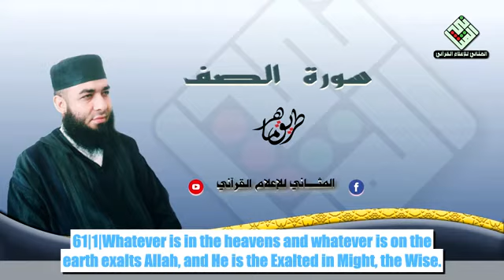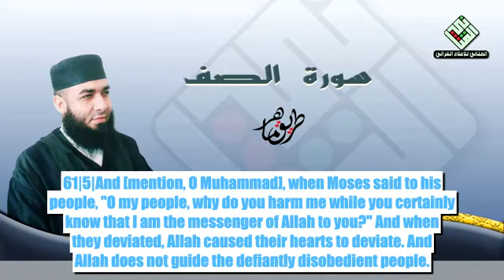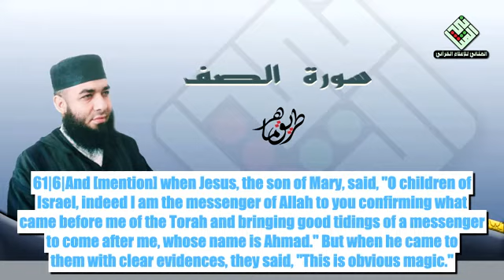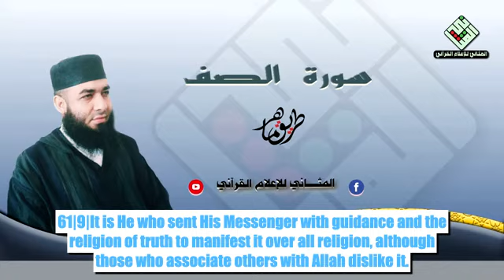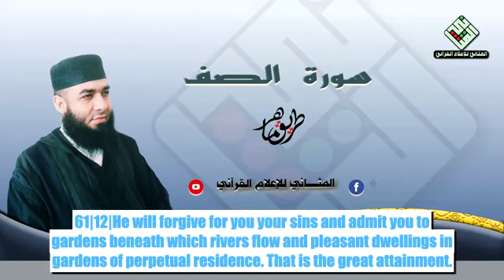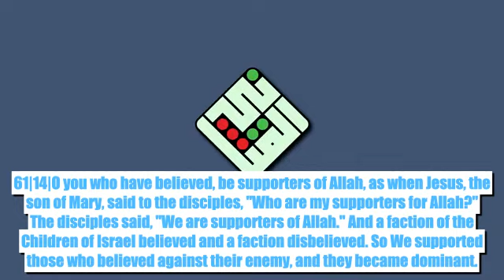Quran recitation Surah 61-As-Saff (The Ranks) by Moroccan sheikh maher tarek